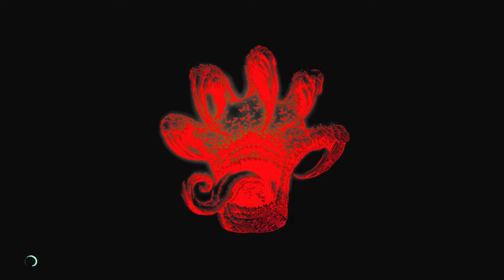Devil May Cry 5 Mission 2 - PS4 Walkthrough (No Commentary)